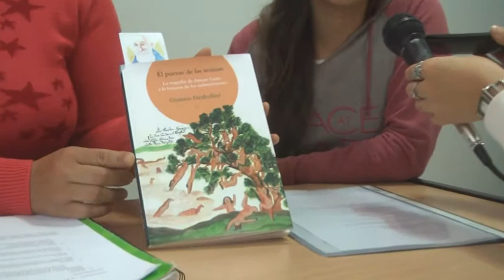NAZARENA PASCHETTA – MARIANA CHÁVEZ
MAÑANA SE REALIZARÁ LA FERIA DEL LIBRO EN LA LOCALIDAD